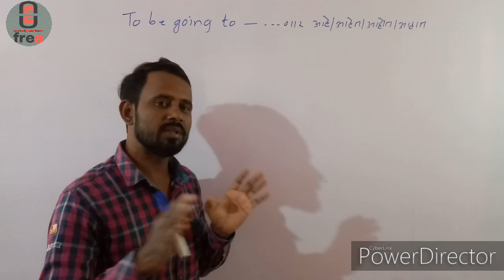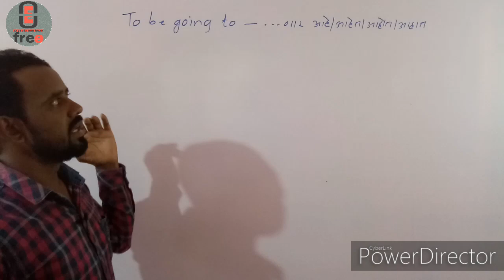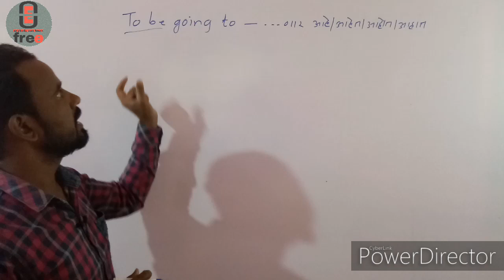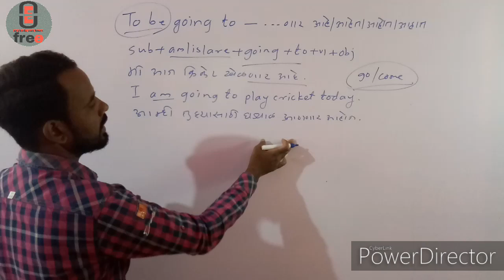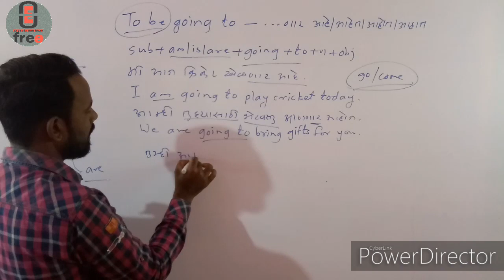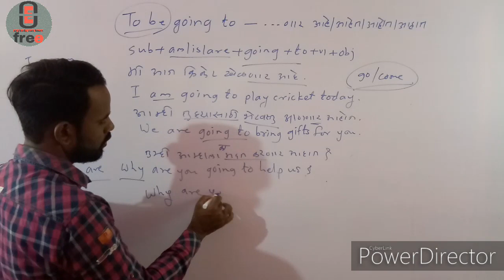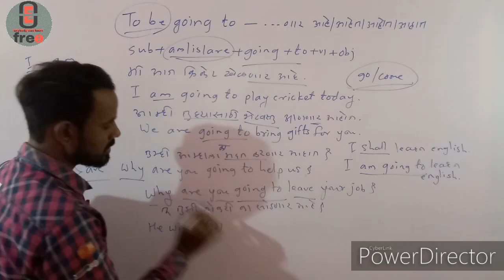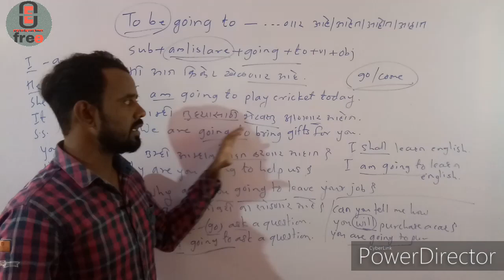एक विडेओ, दोन फायदे । to be going to । english grammar in marathi । going to english grammar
या विडेओ मध्ये मी तुम्हाला to be going to बद्दल माहिती दिलेली आहे। आशा करतो की व्हिडीओ तुम्हाला नक्की आवडेल आणि तुम्ही लाईक नक्की कराल.अजून या व्हिडिओ संदर्भात काही अडचणी असतील तर कमेंटमध्ये विचारा.मी नक्की रिप्लाय करेल. आणि हो चॅनलला सबस्क्राईब करून शेजारील बेल आयकॉन नक्की दाबा।धन्यवाद।

Memory tricks । वचन देतो या ट्रिक्सने 5 मिनिटात 50 शब्द पाठ कराल । memory trick to remember words

Querries solved

1) dkumar sir
2) free online education
3) dkumar sir classes
4) english grammar in marathi
5) इंग्रजी कसे शिकावे
6) english kase shikave
7) how to learn english
8) To be going to